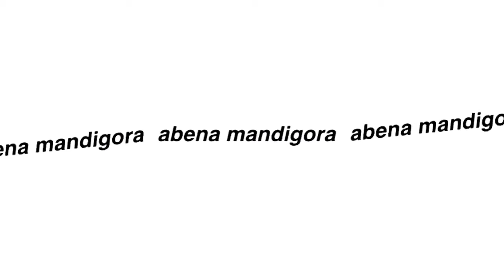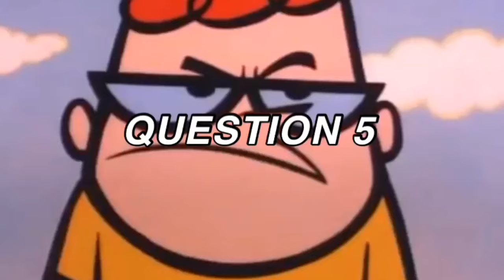Q&A GET TO KNOW ME | abenamandigora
I can’t believe i have finally started my youtube channel. I’m excited to have fun creating videos and other content. Hope you all enjoyed this video.

Also with all that is going on in the world and in America, we all need to be doing our part to spread awareness.
there are so many places online for people to research and understand the problems that have recently been brought to light. Thank you all, stay safe ;)